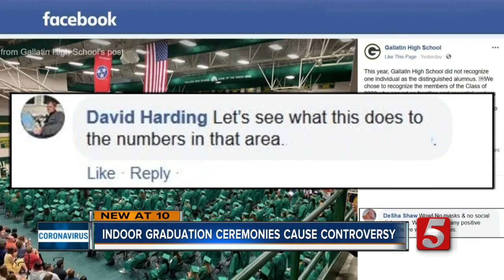Sumner County indoor graduation ceremonies cause controversy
It's a milestone for high school seniors attending graduation. This year many seniors are having to skip out on their ceremonies because of COVID-19, but Sumner County high schools went ahead with their plans.